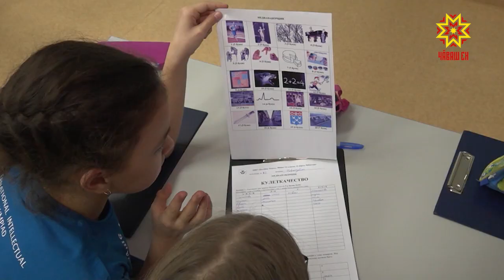Финал межпредметной олимпиады «Наше наследие»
Он собрал в Чебоксарах более 250 умников и умниц. Три дня они решали задания, проверяя  свою эрудицию, логику и память.